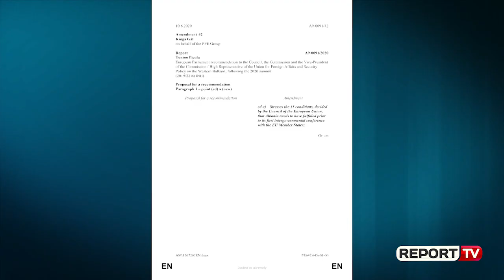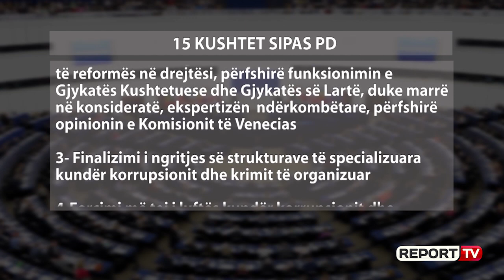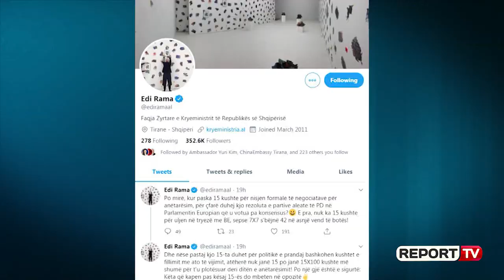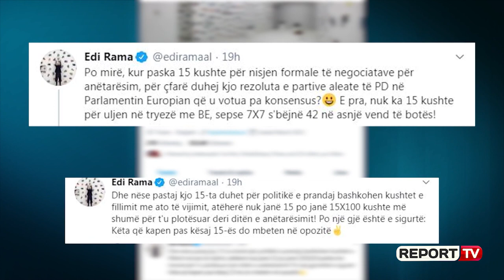Debati për 15 kushtet, Braimllari: PE sinjal Ramës të futet në binarët e kushtetutshmërisë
Parlamenti Europian ka miratuar mbrëmjen e 19 Qershorit amendamentin e partive të djathta evropiane për Ballkanin Perëndimor. Pjesë e këtij amendamenti ishte edhe Shqipëria, për të cilën Partia Demokratike shprehet se vendit do t'i duhet të plotësojë 15 kushte, përpara se të mbahet konferenca e parë ndërqeveritare për negociatat.

Në të njëjtën linjë me Partinë Demokratike qëndron edhe Sekretari i Përgjithshëm i LSI, Endrit Braimllari, i cili heq përgjegjësinë e veprimeve të fundit politike të opozitës duka ia deleguar përgjegjësinë për plotësimin e këtyre detyrimeve mazhorancës. Sipas tij, e vetmja pikë ku opozita duhej të jepte kontributin e saj, është Reforma Zgjedhore.